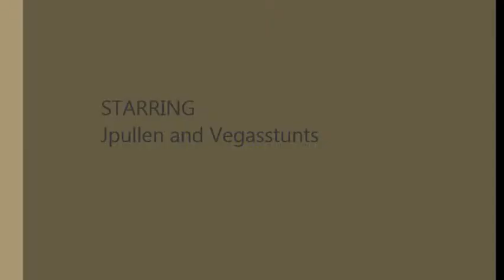Jason Pullen and Vegas Stunts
Follow Jason Pullen (J-pullin) and Jeff Normand (Vegas-stunts) as they stunt Harley-Davidson motorcycles on the iconic Treasure Island Pier in San Francisco CA. All of the video was shot through the eye of a DJI Phantom 2plus Quad-copter drone and my first attempt at editing. Enjoy!